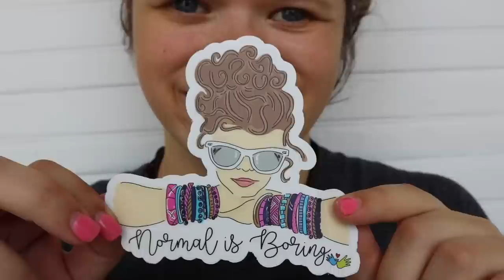Trying WEIRD Canadian Snacks | The Birch Family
Come hangout with us while we try some weird snacks from Canada! We hope you enjoy this video :) we sure had fun making it. xoxo.